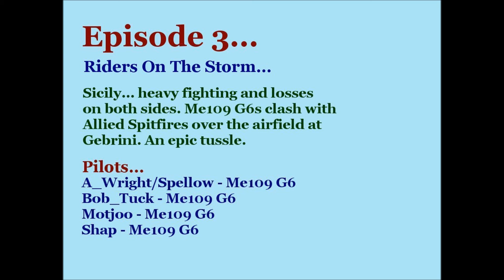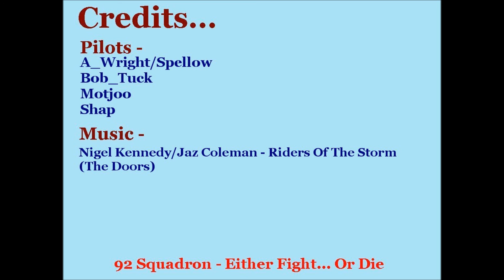WOP92 Episode 3 - Riders On The Storm.wmv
Episode 3 - Riders On The Storm.

92 Squadron change sides for a bit and fly Me109 G6s over Sicily in a hard fought match with big losses on each side.

This match was actually played back in April 2011 when 92 Squadron made flying Axis aircraft 'fashionable,' and started to make them win.

Nigel Kennedy and Jaz Coleman Riders On The Storm.

A wonderful symphonic version - with Nigel playing beautifully on the violin. Up the Villa Nigel.

Look it up, and then buy it.